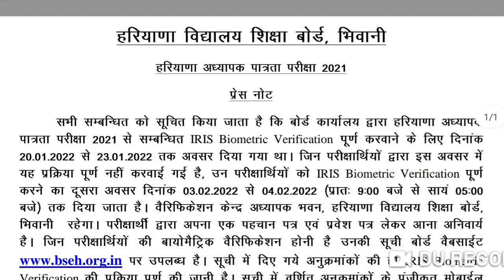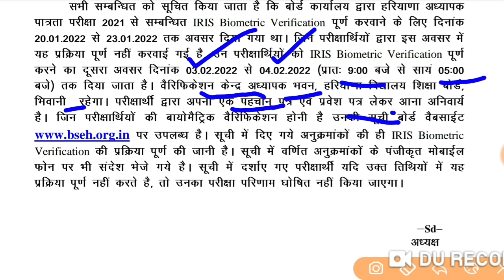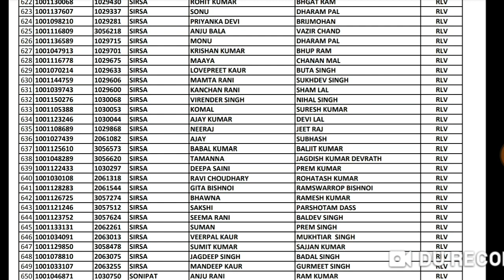दोबारा आएगा Htet Result 2021 | hbse htet new Biometric Verification list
HTET PRT TGT PGT OFFICIAL BIOMETRIC LIST OUT | HTET RESULT 2021 | HTET RESULT 2022 | HBSE HTET RESULT

🎯🎯Direct Chat on instagram I'm on Instagram as @salim_langhyan. Install the app to follow my photos and videos.